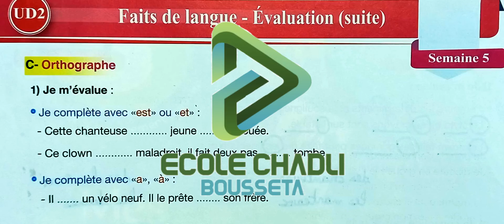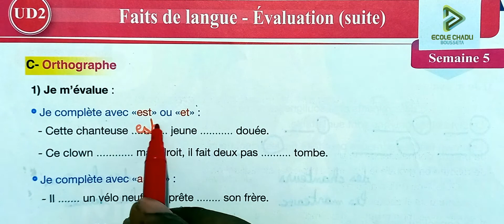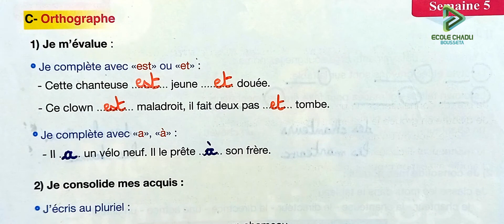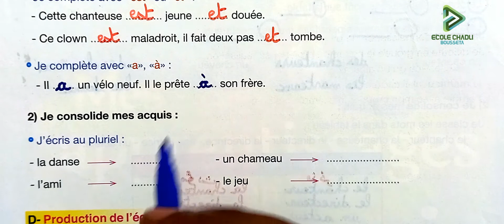pour communiquer en français 4 aep page 72 évaluation faits de langue